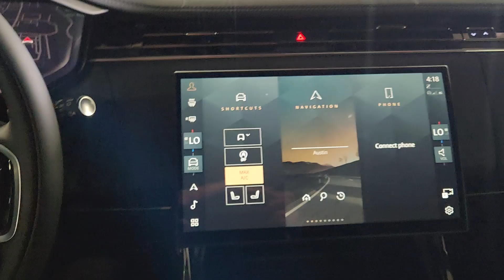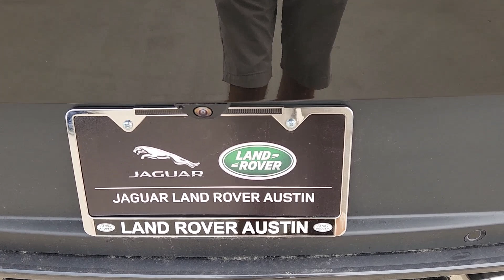2024 Land Rover Range_Rover_Sport SE Austin, Rollingwood, Tarrytown, West Lake Hills, Shady Hol...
New 2024 Land Rover Range_Rover_Sport SE available at Land Rover Austin located in 1515 W 5th St, Austin, TX, 78703.

Please mention the stock# 3L4403 when you contact the dealership for this vehicle.

Looking for your dream car? It could be the  2024  LAND ROVER Range Rover Sport. This outstanding Range Rover Sport blends the best of modern style, premium comfort, and off-road capability. From its tasteful, upscale interior, to its tech-savvy touchscreen controls and smartphone integration, to its impressive trail-ready ruggedness, this mid-size luxury SUV infuses every journey with excellence. These are just some of the great options this vehicle comes with: Heated Steering Wheel
, Heated/Cooled Front Seats, Apple Carplay®/Android Auto®, Moonroof, Keyless Entry, Navigation System, Premium Sound System, Satellite Radio, Heated Mirrors, Power Passenger Seat. Premium luxury meets superior off-road capability in this outstanding Range Rover Sport. See for yourself when you take it out for a test drive. Our professional staff looks forward to giving you excellent service!